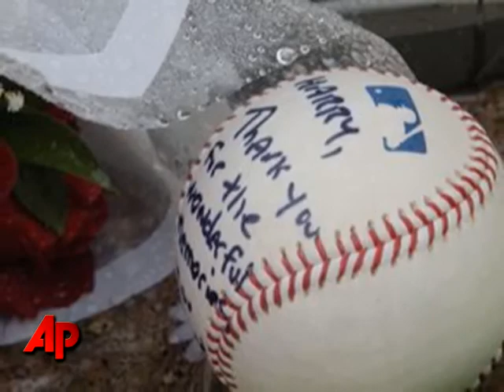Broadcaster Kalas Died of Heart Disease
Harry Kalas, the radio and TV broadcaster whose baritone delivery and signature 'Outta here!' home run calls provided the soundtrack to Philadelphia baseball for nearly four decades, died from cardiovascular disease. (April 14)